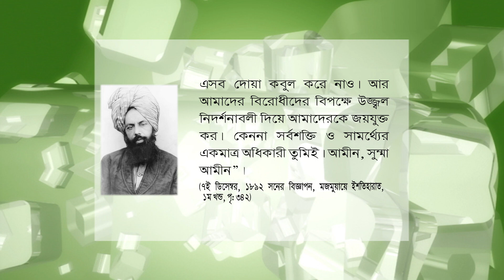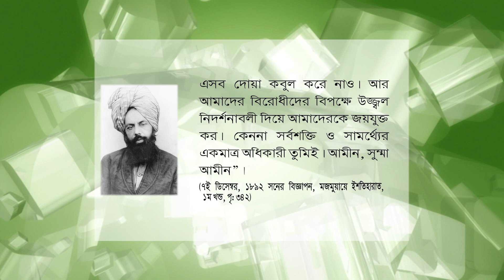জলসার গুরুত্ব এবং এতে যোগদানকারীদের জন্য দোয়া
জলসার গুরুত্ব এবং এতে যোগদানকারীদের জন্য দোয়া করে হযরত মসীহ্ মওউদ (আ.) বলেন,

“এ জলসাকে জাগতিক সাধারণ সমাবেশের  মত মনে করো না। এটি সেই বিষয় যার ভিত নিতান্তই সত্যের সমর্থনকল্পে ও ইসলামকে জয়যুক্ত করার নিমিত্তে রাখা হয়েছে। আল্লাহ্ তা’লা নিজে এই ব্যবস্থাপনার গোড়াপত্তন স্বহস্তে করেছেন। আর এ লক্ষ্যে তিনি বিভিন্ন জাতি-গোষ্ঠীকে প্রস্তুত করে রেখেছেন, যারা এতে এসে যোগ দিবে। কেননা এটা সেই সর্বশক্তিমান খোদার কাজ যাঁর পক্ষে কোন কিছুই অসম্ভব নয়।
.পরিশেষে এ দোয়া করে আমি ইতি টানছি। প্রত্যেক সেই ব্যক্তি যিনি এ ঐশী জলসার জন্য সফর করবেন, খোদা তা’লা যেন তাদের সাথী হন, তাদের মহা পুরস্কারে ভূষিত করেন, তাদের প্রতি করুণা বর্ষণ করেন আর তাদের সব সমস্যা ও উৎকন্ঠার অবস্থা যেন তাদের অনুকূলে সহজ করে দেন, তাদের দুশ্চিন্তা ও উদ্বেগ দূরীভূত করেন। আর তাদেরকে সব ধরনের কষ্ট থেকে যেন মুক্তি দান করেন, তাদের যাবতীয় আশা-আকাংখা পূর্ণ করে দেন আর পরকালে তাদেরকে যেন তাঁর সেসব বান্দার সাথে পুনরুত্থিত করেন যাদের প্রতি তাঁর অনুগ্রহ ও করুণা সদা বিরাজমান। আর তাদের এই সফর শেষ না হওয়া পর্যন্ত তাদের অনুপস্থিতিতে তিনি যেন তাদের স্থলাভিষিক্ত হন। হে মহা মর্যাদাবান, হে দাতা ও পরম দয়ালু খোদা, হে সমস্যা-নিরসনকারী খোদা! আমার এসব দোয়া কবুল করে নাও। আর আমাদের বিরোধীদের বিপক্ষে উজ্জ্বল নিদর্শনাবলী দিয়ে আমাদেরকে জয়যুক্ত কর। কেননা সর্বশক্তি ও সামর্থ্যের একমাত্র অধিকারী তুমিই। আমীন, সুম্মা আমীন”। (৭ই ডিসেম্বর, ১৮৯২ সনের বিজ্ঞাপন, মজমুয়ায়ে ইশতিহারাত, ১ম খন্ড, পৃ: ৩৪২)